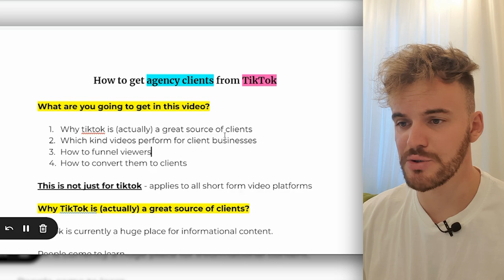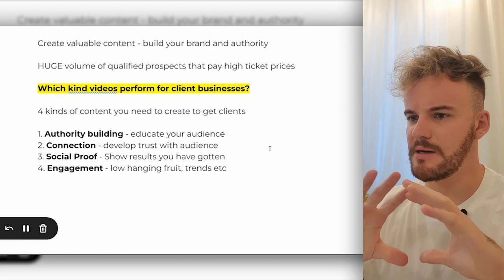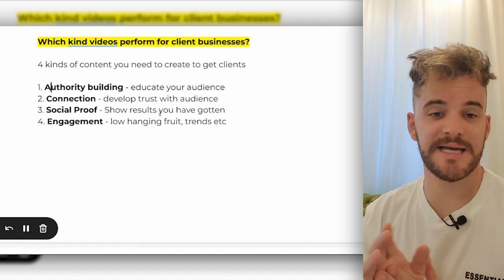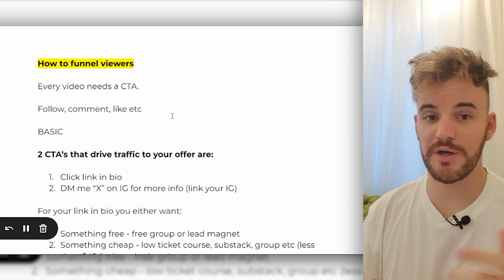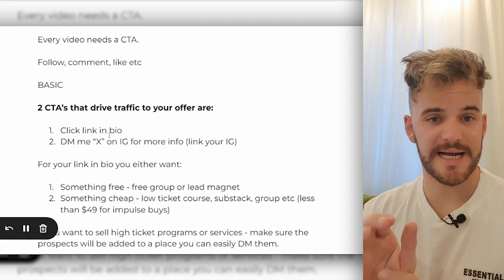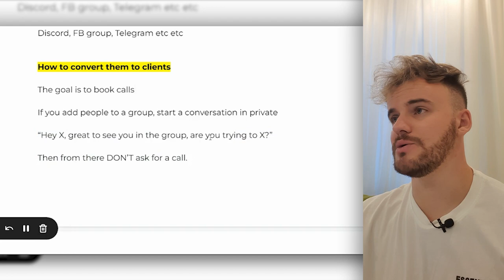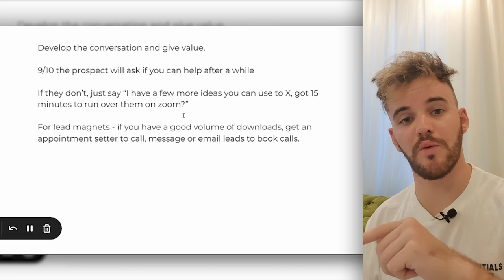How To Get Clients From TikTok